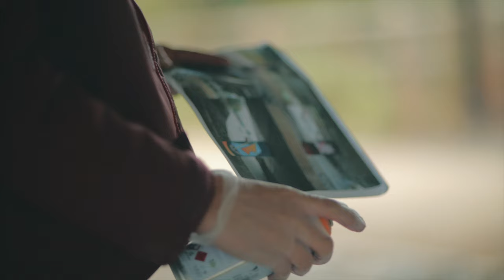Kilkenny Skatepark 2021